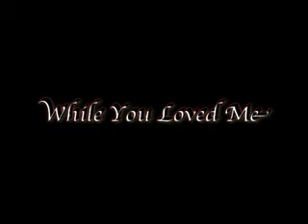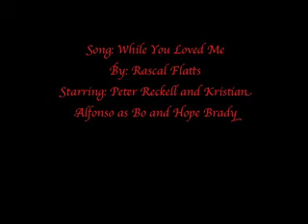Bope - While You Loved Me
First Bope Video. Fellow CarBo fans, please forgive me! I own no copyrights to any of the footage or music used in this tribute, it is for "educational" purposes and is not made for profit.